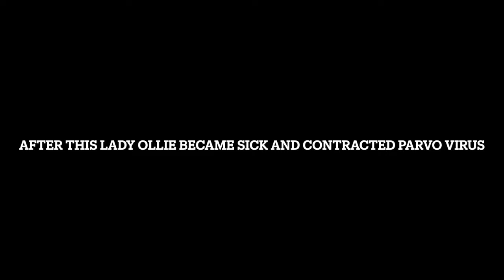Finally New Family Member Most Aggresive Rottweiler Dog Came Home | TYAGI ROTTWEILERS | NAMITAOLOGY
Hi Guys

This vlog is dedicated to my Rottweiler baby LADY OLLIE.. She is currently fighting ParvoVirus. She is extremely sick and is struggling her life fighting Parvo Virus. All Rottweiler lovers all pet lovers all animal lovers, please pray for my baby LADY OLLIE THE FEMALE ROTT ROTTWEILER.
Hey Friends
My name is Namita Kohli a.k.a. Mani and I welcome you to my channel Namitaology. I am an engineer by profession, a full-time mother, a part-time YouTuber and I love to vlog. Being an enthusiastic person in life and having amazing communication skills, vlogging is an extension of my personality.
Through my channel, I want to inspire as many people especially women as I can. My journey from a single young girl to a mother of 2 boys has been quite a roller coaster.
I want to share my experiences, stories, and people's experiences over the past 10 years in my professional and personal life with everyone.
So if you like me and my story, join me for some fun and inspiration.
Much Love ❤❤❤
Namita Kohli a.k.a. Mani
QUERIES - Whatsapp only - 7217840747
my first vlog with cooking
my first vlog vikash karoria
delhi vlog
family vlog
female blog
morena blog
FEMALE VLOGGER
DELHI FEMALE VLOG
DOG MOM VLOG
ROTTWEILER MOM VLOG
VLOG 2022
LATEST VLOG
HOW TO MAKE VLOG VIRAL

PARVO VIRUS IS KILLING MY ROTTWEILER | LADY OLLIE |FEMALE ROTTWEILER|PARVO VIRUS IN DOGS|NAMITAOLOGY
showing rottweiler dog aggression ||world's most dangerous dog rottweiler.
Finally New Family Member Most Aggresive And Expensive Rottweiler Dog Came Home | Bindass Kavya Vlog
Never MESS with a ROTTWEILER Dog | Ss Vlogs
THOR THE ROTTWEILER VLOG # 2 | What to feed 60 days old Rottweiler Puppy | Dog Training vlogs|Pets
Rottweiler showing his power||funny dog videos||trained dog.
fully trained rottweiler dog||dog training video||rottweiler dog
I GOT A NEW ROTTWEILER PUPPY |K.C.I. REGISTERED MY NEW PET | WORLD BEST GUARD DOG | VOLG # 1
Morning Routine With Our Rottweilers - Part 1
A day in the life owning a Rottweiler
Parvo Virus In Dogs: Symptoms, Treatment & Precautions | Dr. Anirudh Mittal
Explore Parvovirus In Dogs and Puppies - Parvo
All about PARVO Virus | By Baadal Bhandaari Pathankot Punjab. 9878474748
The Puppy Killer You Need To Know About - Canine Parvovirus | Symptoms and Treatment | Doc,Bhatti.
We lost him due to Parvovirus | Every dog owner must watch this video
Parvovirus in Dogs: Causes, Symptoms, and Treatment Options
Parvovirus in Dogs / Symptoms, Prevention, Treatment / Dogs Puppies Parvo Symptoms
5 Facts You Should Know About Parvo
Canine Parvovirus
Total treatment cost of parvovirus affected dog // And what is chance of survival?
Important : How to Protect your dog from Canine PARVOVIRUS
Parvo Dog virus home treatment / Dog Parvo treatment at home पार्वो वायरस Ramawat Dog care